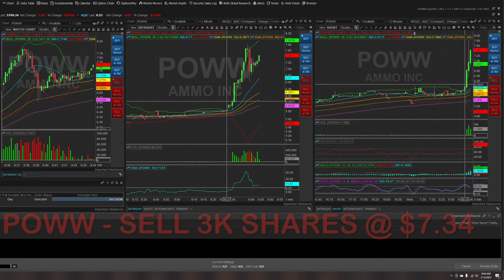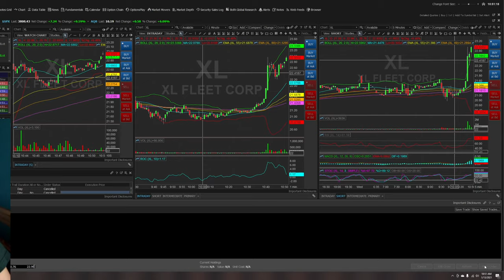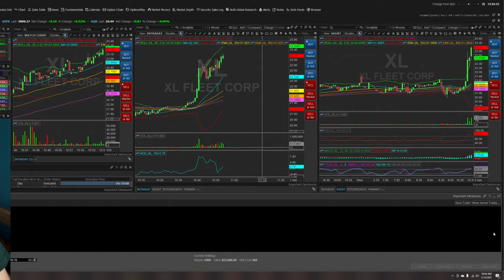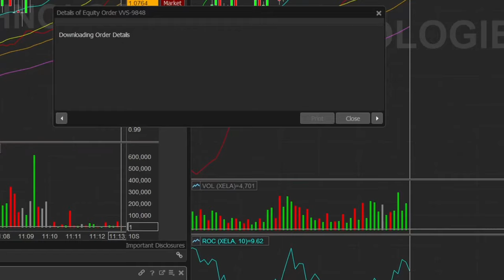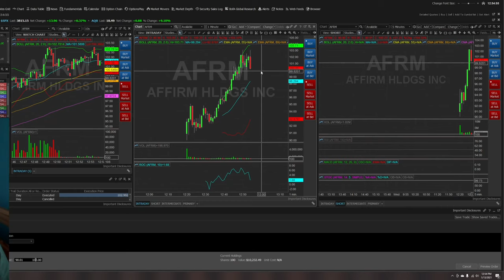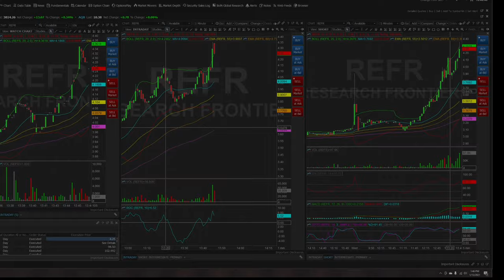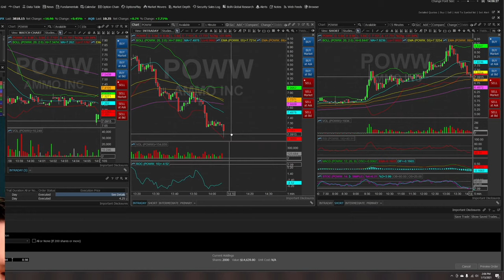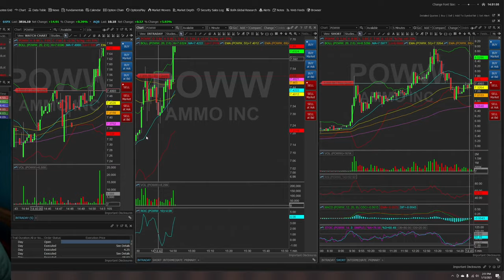DAY TRADE - $140 PROFIT, TRADE SAFELY - TRADE CẨN THẬN ĐỂ THÁNG NÀY LẤY LẠI ĐƯỢC MÀU XANH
Chiến thuật trade vốn nhỏ lại để lấy lại độ lời ổn định và lấy lại độ xanh cho tháng này.

Cho phép mình chia sẻ về những giao dịch trong ngày để mọi người rút kinh nghiệm. Xin các bạn cho bình luận và ý kiến trên YouTube videos của mình.

Các chiến thuật áp dụng vào lệnh giao dịch, chốt lời và thoát lỗ trong ngày cũng sẽ được áp dụng tương tự cho đầu tư dài hạn.